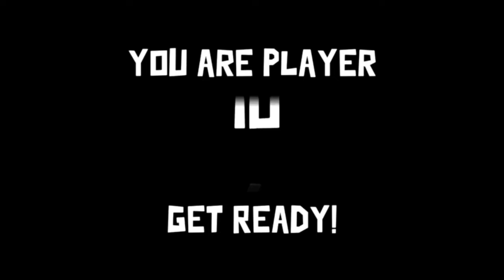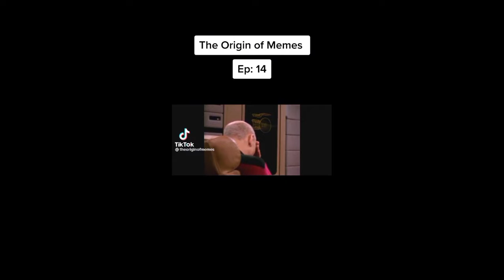Highlights with Jas | Goose goose duck